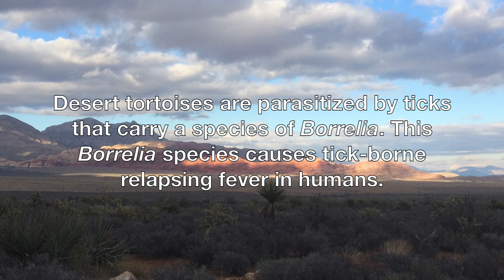Ticks and tick-borne pathogens of Mojave desert tortoises